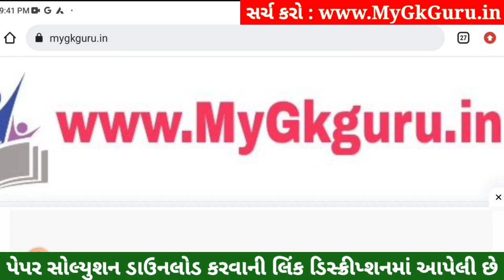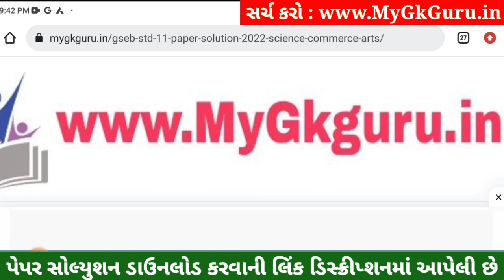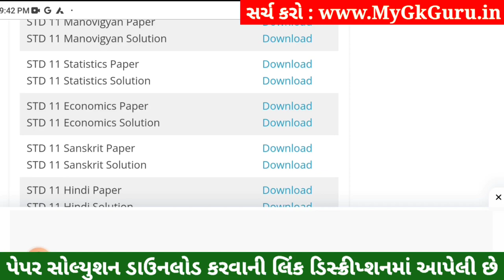STD 11 Stat Paper Solution 2023 50 Marks, STD 11 Stat First Exam Paper Solution 2023 October, Stat